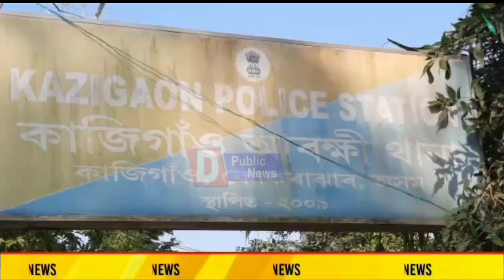June 21, 2022